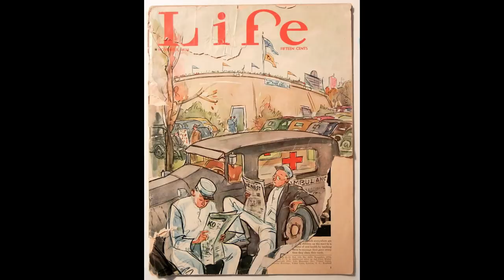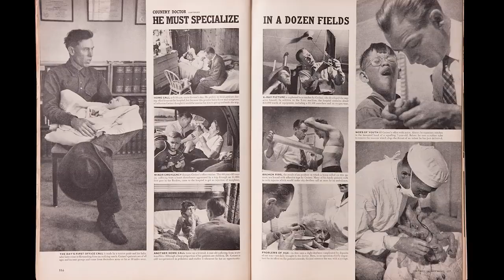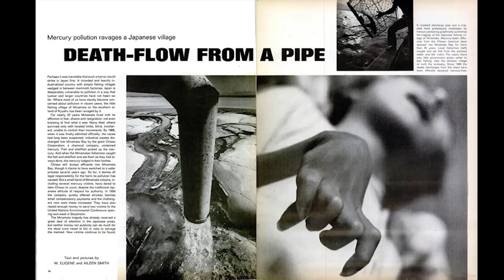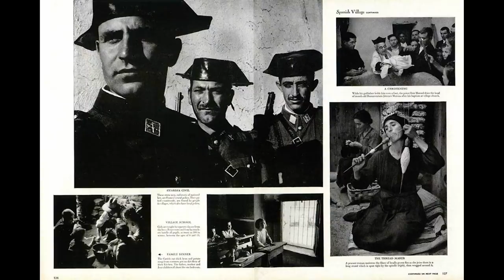W. Eugene Smith ช่างภาพผู้ปกป้องโลก ผ่านการถ่ายภาพ | Art History ประวัติศาสตร์ศิลปะ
ชายผู้บันทึกภาพในสงครามโลกครั้งที่ 2 และกลายมาเป็นผู้เชี่ยวชาญในด้านภาพถ่ายเล่าเรื่อง (Photo Essay) ช่างภาพผู้มีชื่อเสียงในความมุ่งมั่น แน่วแน่ ไม่แคร์สิ่งใด แม้ถูกไฟคลอกและโดนรุมทำร้าย เขาก็ยังถ่ายภาพต่อไป

Membership LV2 สนับสนุนเรา 300-./เดือน พร้อมรับสินค้าของพวกเราทุกๆ 3 เดือน
Membership LV3 สนับสนุนเรา 750-./เดือน พร้อมรับสินค้าของพวกเราทุกๆ 3 เดือน
ส่วนลด 25% ในทุกคอร์สและกิจกรรม, ฟรี! คอร์สออนไลน์ทุกเดือน

W. Eugene Smith ช่างภาพผู้ปกป้องโลก ผ่านการถ่ายภาพ | Art History